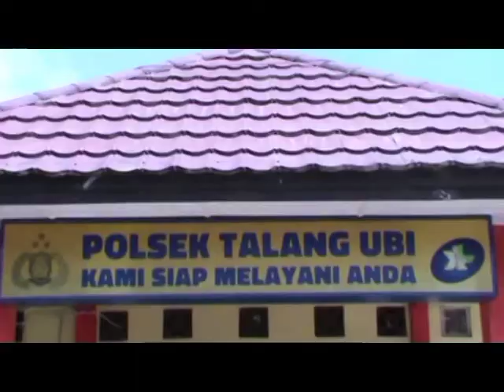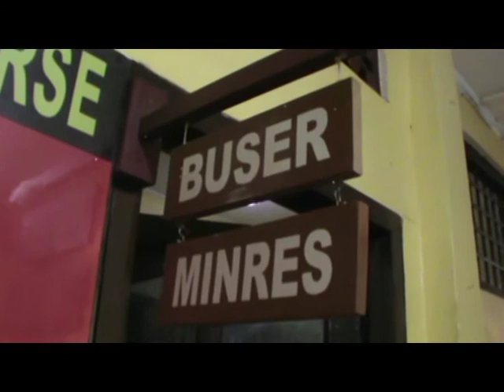Polsek Talang Ubi Pali Berhasil Meringkus Pengedar Sabu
Tim Buser Polsek Talang Ubi Pali berhasil meringkus satu pengedar sabu berinisial DD. Kanit Reskrim Polsek Talang Ubi Iptu Rusli mengungkapkan, DD sendiri merupakan target operasi, dikarenakan pihak kepolisian mendapat laporan keresahan masyarakat di tempat tinggalnya.